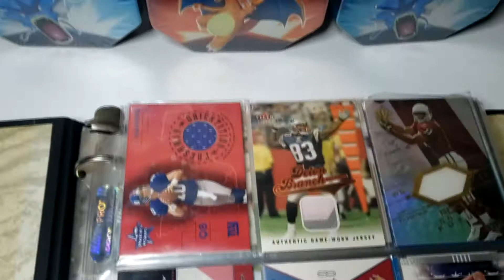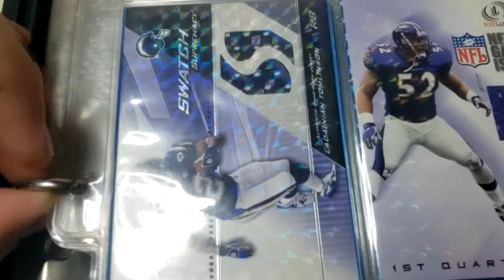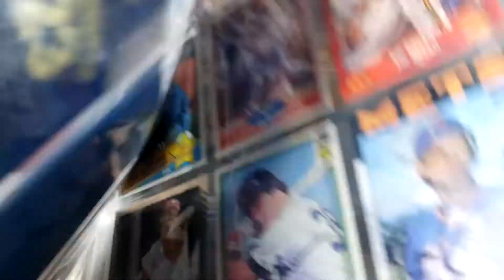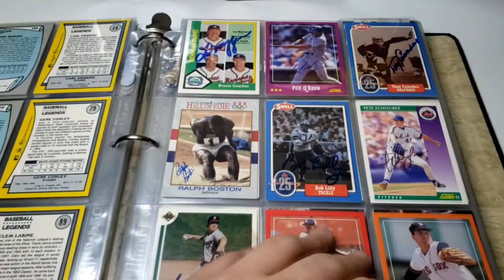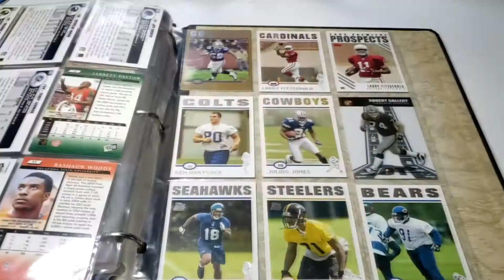I FOUND MY CHILDHOOD SPORTS CARDS COLLECTION!!!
Earlier today I stumbled upon my childhood binder and figured i'd madke a video showing it all! If anyone has an idea to appraise these without me sitting and doing it individually i'd greatly appreciate it!